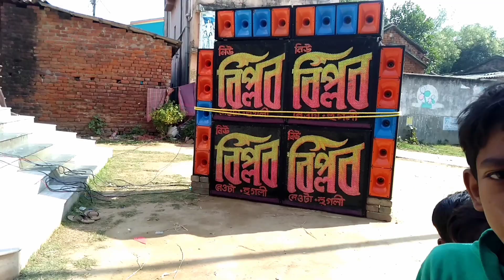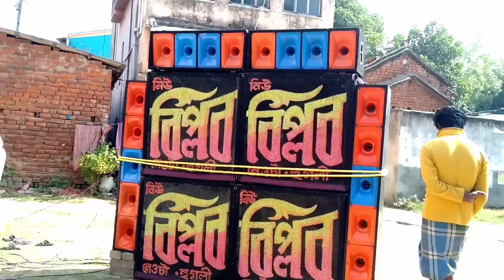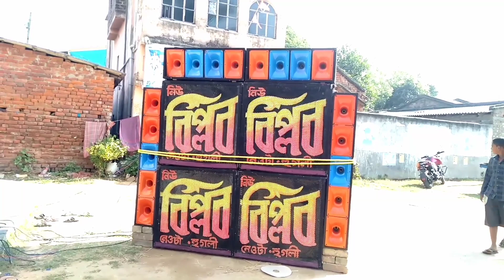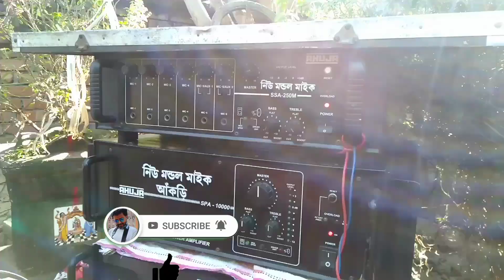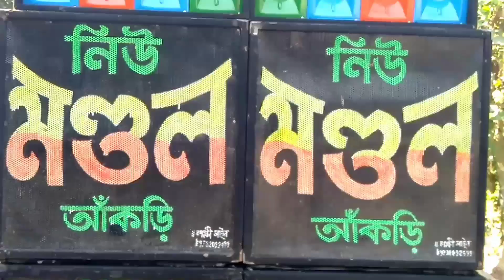আজ বক্স এর মেলা নাইটা রশিদপুর এতুপুজা কি সেট আছে? Hooghly TARAKESWAR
NEW BIPLOB Sound Vs SONOT|| বিপ্লব|| মণ্ডল || সারদা || রাজু || ভোর রাতে competition আছে
 Naita rasidpur compitition all setup